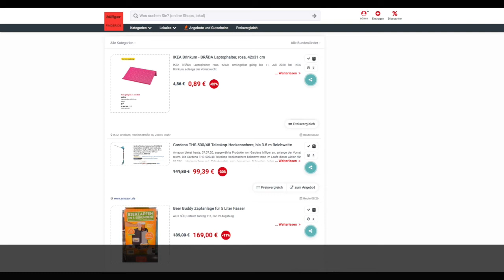Schnäppchen/Billiger des Tages 07.07.20 - Gardena THS 500/48 Teleskop-Heckenschere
Heute ist Schnäppchen/Billiger des Tages - Gardena THS 500/48 Teleskop-Heckenschere.